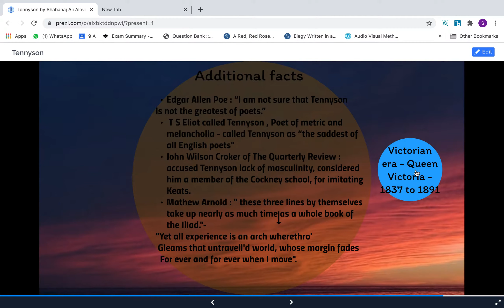ulysses part 4